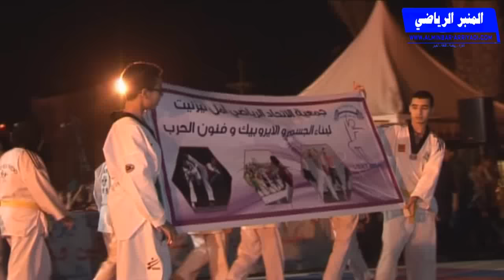عرض التايكواندو في حفل تكريم المتفوقين و الموهوبين 2015/07/10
لقطات من عرض التايكواندو الذي قدمته جمعية امل تيزنيت لبناء الجسم و الايروبيك و فنون الحرب ، بمناسبة حفل تكريم المتفوقين و الموهوبين بفضاء المسبح البلدي بتاريخ 2015/07/10.